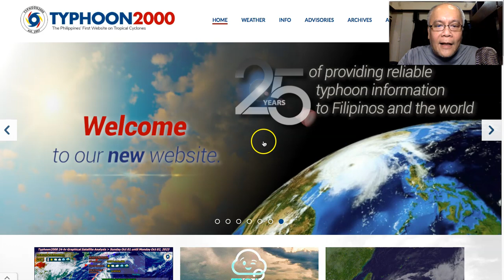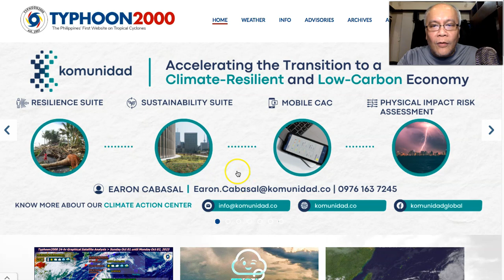Typhoon JENNY (KOINU) Update - Monday, 10/02/23 (English Ver)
Typhoon JENNY (KOINU) continues to move closer to Batanes and Taiwan Area as it rapidly intensified into a Category 3 system with winds of 195 km/hr. The forecast now shows a track passing approx. 150 km to the north of Northern Batanes with a potential landfall along Southern Taiwan on Wednesday evening or Thursday morning (Oct 4-5).  To find out more, please watch our special coverage recorded at 5:30 PM Manila Time (09:30 GMT) Oct 02, 2023 as presented by Typhoon Specialist, Mike “Mr. Typhoon” Padua of Typhoon2000.